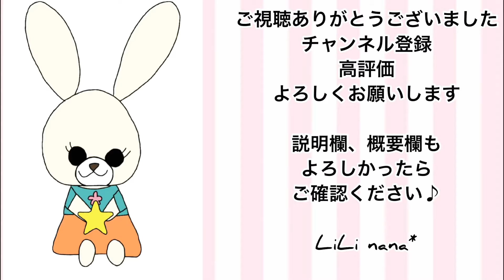かぎ針編み☆簡単コードの編み方(How To Crochet Basic Cord)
crochet cordで検索すると他にも色々な編み方が有ると思うのでお気に入りの編み方を見つけるのも楽しいと思います♪

※基本オリジナル作品ですが、パターンなどを参考にさせて頂いた方がいた場合、動画内での紹介、説明欄にリンクを貼らせて頂いています。
説明無く、万が一どなたかと編み方が全く同じ作品を見かけた方はご連絡お願いしますm(*_ _)m

☆｡･:*:･ﾟ'★,｡･:*:･'｡･:*:･ﾟ'★,｡･:*:･ﾟ'☆

かぎ針編みを中心にオリジナル作品をアップしていきます♪

編み物を習った事はなく、自己流の部分もありますが、物作りの楽しさを分かち合えたら嬉しいです^^*

まだまだ勉強中な為、なんでも作れる訳ではございません。
なのでリクエストは受け付けていません。

☆編集 音楽はこちらを使わせて頂いています

BGM